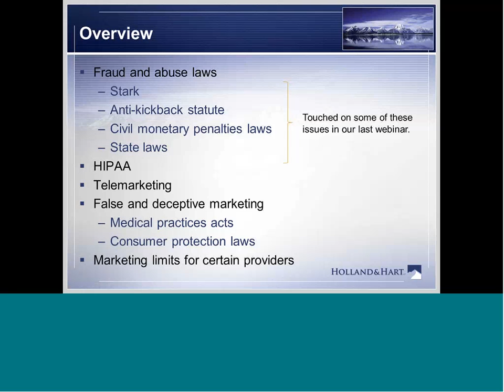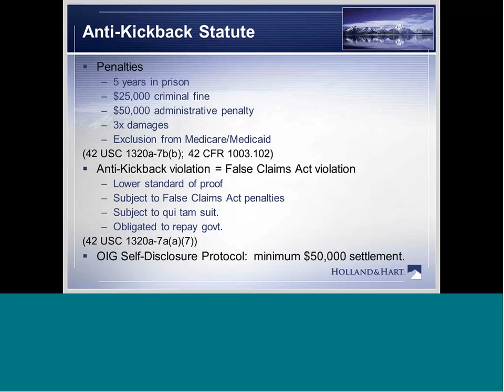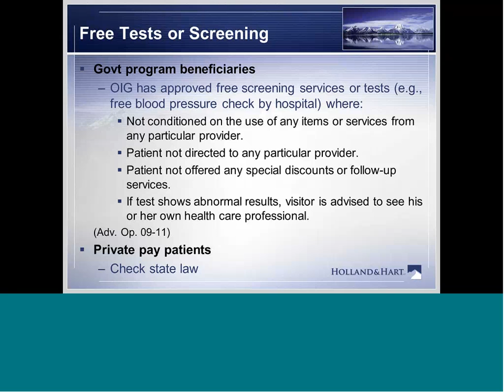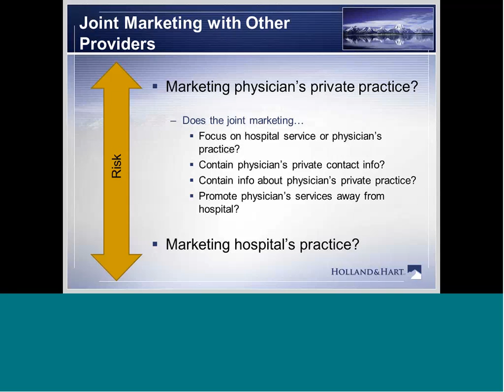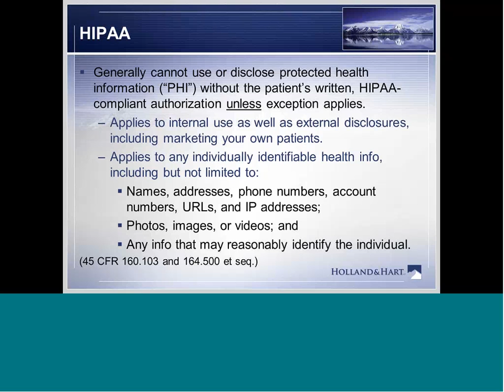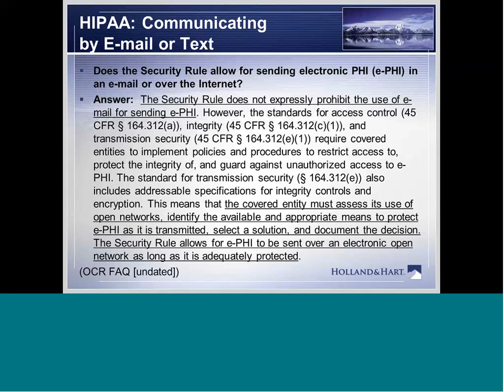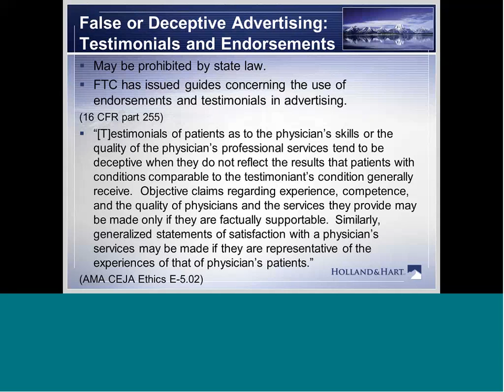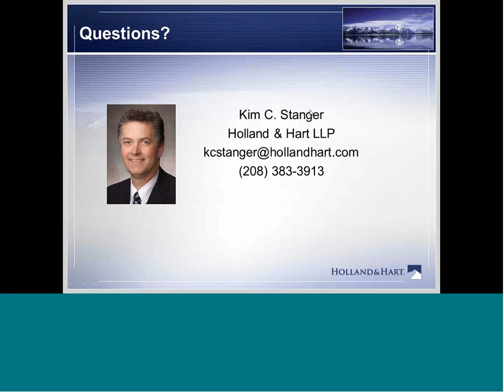Webinar: Marketing Limits for Healthcare Providers